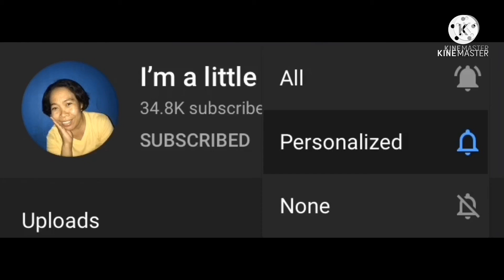Travel vlog #1 Pampanga to San Andres, Quezon. Beautiful beach going to Burias Island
Let’s travel with us. This video was taken before ecq and mecq, just a throwback. Missing our stay in Burias Island. We had a great time. I hope we can come back again, soon. The beach their is so blue, it's so wonderful to see, the fish are fresh that's why it's delicious